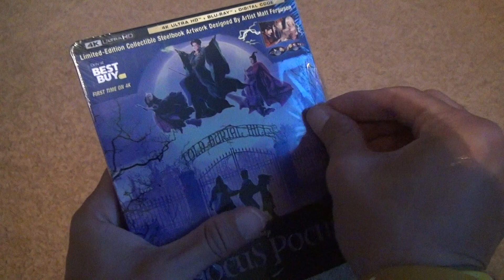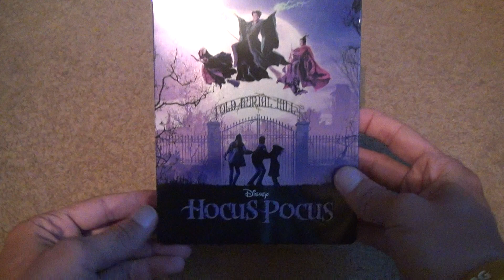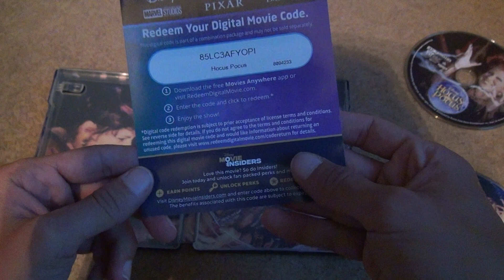Hocus Pocus 4k Blu Ray Steelbook Unboxing